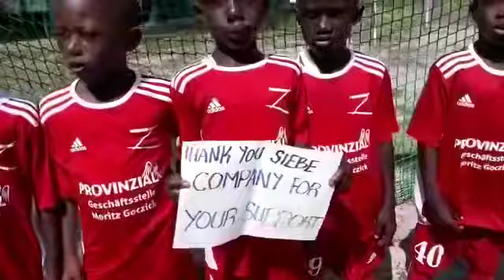Da geht einem doch das Herz auf! 🥰 Zocceros Fußballschule Gambia ⚽️